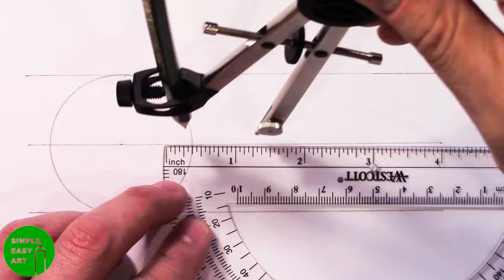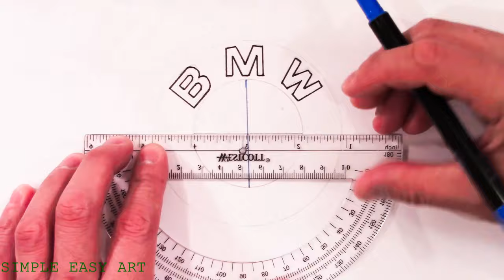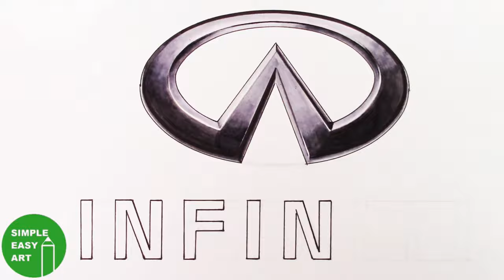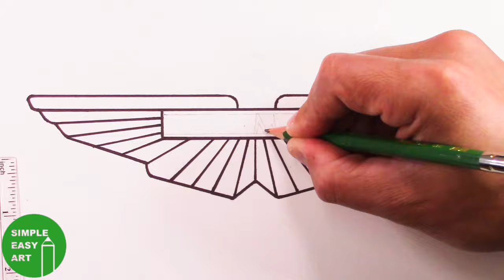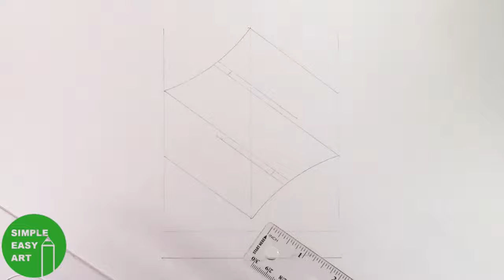Auto Logos of the World - Drawn by Simple Easy Art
Watch @SimpleEasyArt draw all of the car logos of the world @toyotausa @ToyotaIndonesia @ToyotaServiceSaudi @Chevrolet @chevroletbrasil@Porsche @Honda @hondabr @Audi Audi @RollsRoyceCars @jaguarcars @landrover @LandRoverUK @PaganiAutomobili@BMW @infinitiusa @VolvoCars @volvotrucks@lincoln@MercedesBenz@AlfaRomeo @gmccenter @GeneralMotors@Lamborghini @Jeep @jeepdobrasil @Subaru @volkswagen @VolkswagenMexico @volkswagen_usa @volkswagendobrasil @Cadillac @MazdaUSA @McLaren @McLarenAutomotiveTV @acura @astonmartin @hyundaiindia @hyundaibr @hyundai @ford @nissanbrasil @nissanusa @koenigsegg @KiaInd @Lamborghini @Jeep @jeepdobrasil @Subaru @volkswagen @VolkswagenMexico @volkswagen_usa @Cadillac @MazdaUSA @MazdaThailandOfficial @MazdaOfficial @McLaren @McLarenAutomotiveTV @acura @astonmartin @hyundaiindia @hyundaibr @hyundai @ford @hyundaiindia @hyundaibr @hyundai @nissanusa @nissanbrasil @Nissan @NissanIndia @koenigsegg @KiaInd @kia @Tesla @Ferrari @Scion @Dodge @MitsubishiMotors @Bentley Motors @Lexus @Buick @Maserati @Suzuki Global @Bugatti @Chrysler @DaihatsuOfficia